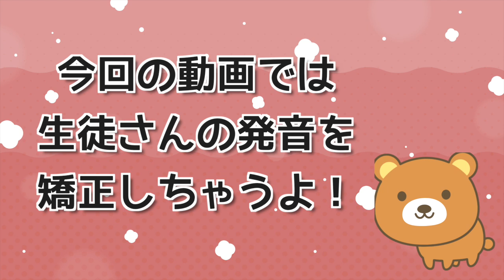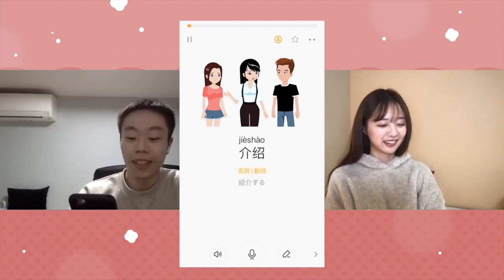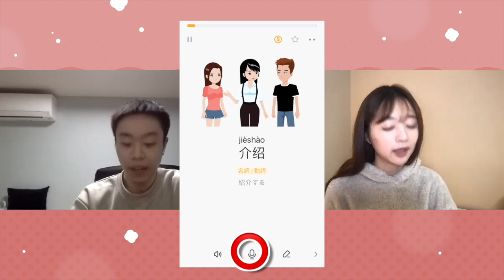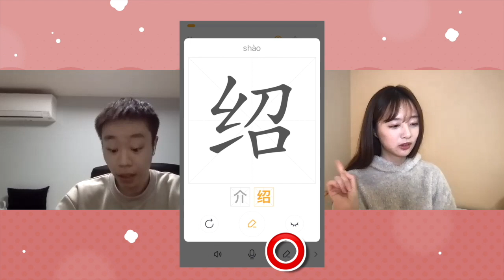【上達の早道】公開授業で発音を徹底指導！【中級編Part2】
一部の大変勉強熱心な視聴者さんから大人気の公開レッスン中級編第二弾ですーー！！
（中級編とは少し中国語を勉強したことがある方向けの発音レッスンになります）（あくまでも発音の中級者で、文法のレベルとは無関係です）

中国語勉強中の方の参考になれば幸いです！

そして、動画で紹介させていただいたSuper Chineseさんはコチラからダウンロードできます↓

動画内でプレゼントのご案内もあるのでぜひ最後まで見ていって下さいー！！

そして、オンライン上のマンツーマンレッスン（有料）を希望される方がいらっしゃいましたら、こちらのメールアドレスにお問い合わせいただけると嬉しいです。

もし今回の動画を気に入っていただけたら
くまちゃんのチャンネルや各種SNSの登録も

【Twitter】【Instagram】ruikumae　で検索！

・中国四川省出身２６歳
・2019年よりYouTubeで中国文化発信を始める